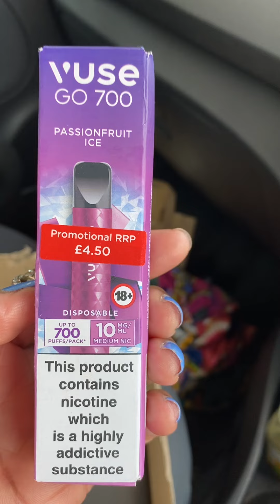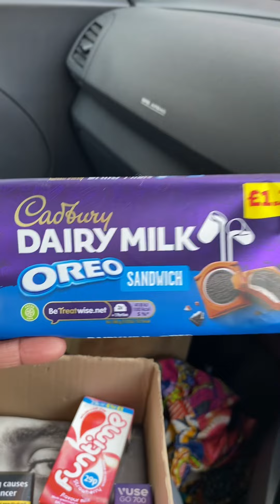Gift Box for My Brother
My brother was very lucky today because I asked him 'do you need anything? and he gave me a long list which I delivered to him. I think, when someone doesn't ask the question 'can you get this for me? but instead, you ask what they want, I will usually give them what they want to a certain degree. As I don't know anything about cigarettes or Vapes, I had to trust the cashier to choose the specific ones for me to give to my brother. Do you give gift boxes to family or friends? if yes, what's your limit on what you would or would not buy? If no, what's the reason you wouldn't?

Facebook - Marian Hanson Counselling Service